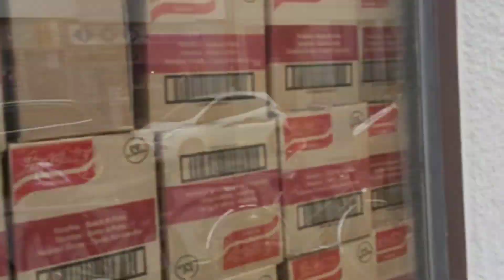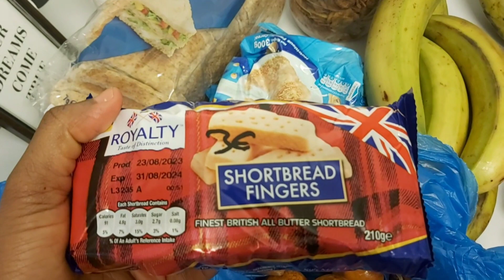look at what I found 🙄😳shoppingvlog